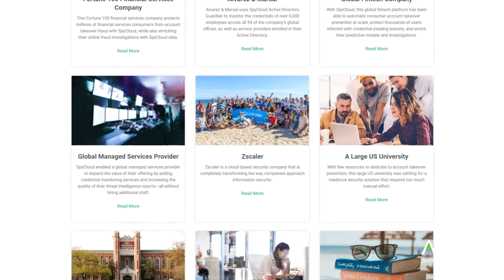$10M-$25M Growth Award Category Winner SpyCloud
ACG Austin/San Antonio 2021 Growth Award winner in the category of companies w/revenues between $10M-$25M